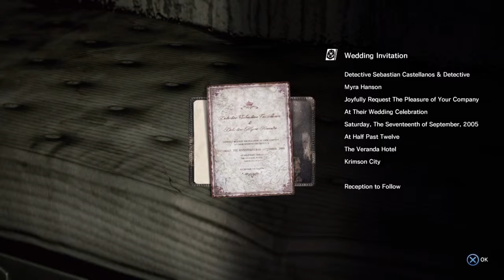The Evil Within Ch 5 Part 7 Rescue Kidman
Sebastian and Joseph find Kidman but she trapped inside a box that's filling up with and is surrounded by zombies yay